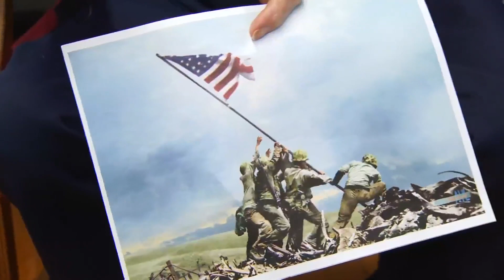World War II veteran visits Lord Botetourt High School